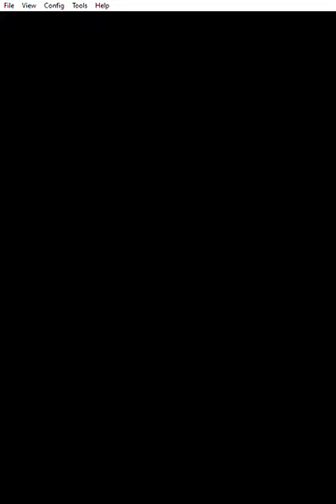Millipede - 85,621 - 2600 DesMuMe DS